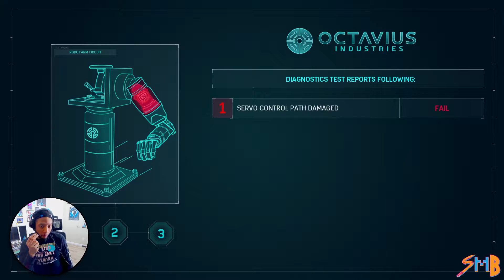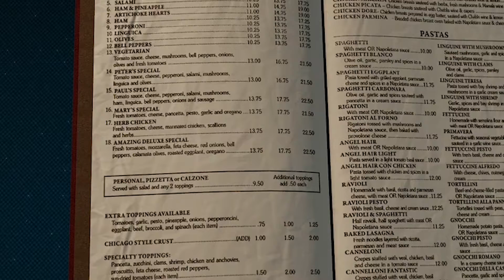Marvel's Spider-Man | Gameplay Playthrough #2